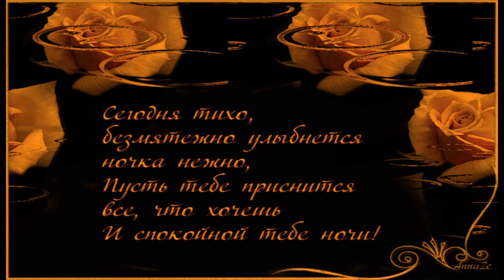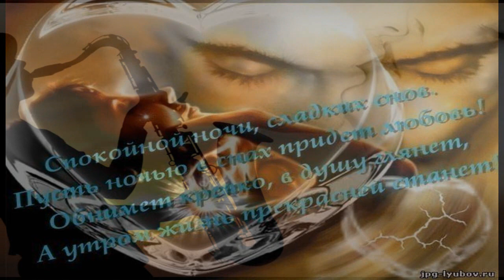БЛАГОДАРЮ ТЕБЯ,ЛЮБОВЬ МОЯ (СЕРГЕЙ ЛЮБАВИН)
ДОРОГИЕ ДРУЗЬЯ ! ЕЩЁ РАЗ ПРО ЛЮБОВЬ. (С ПРЕКРАСНОЙ ПЕСНЕЙ !).